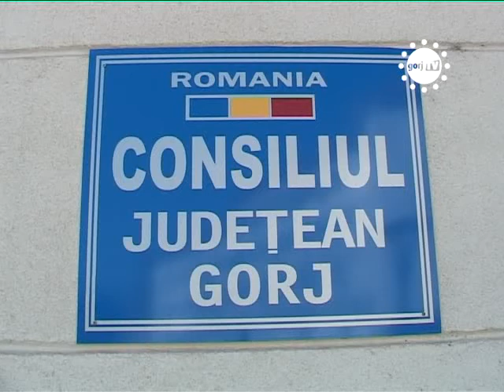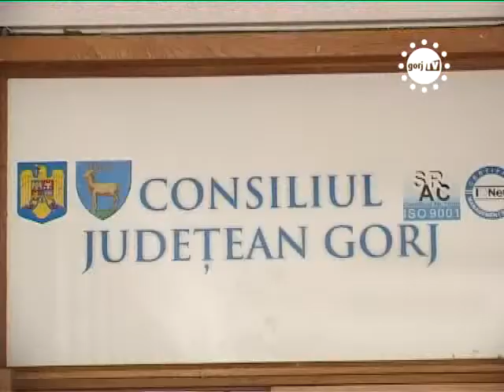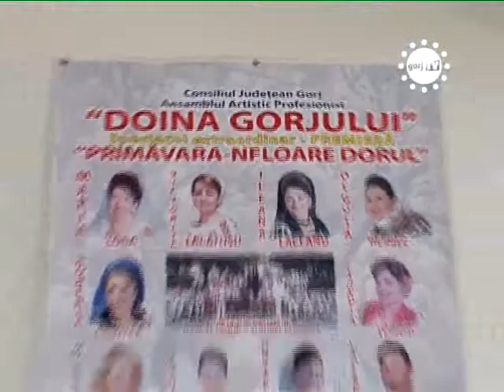STIRILE GORJTV RISCA DEMITEREA